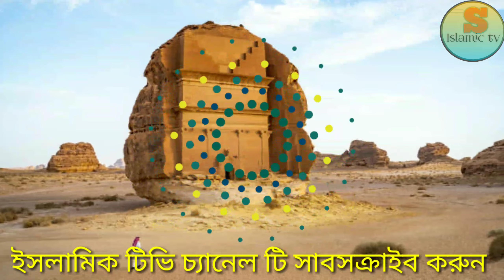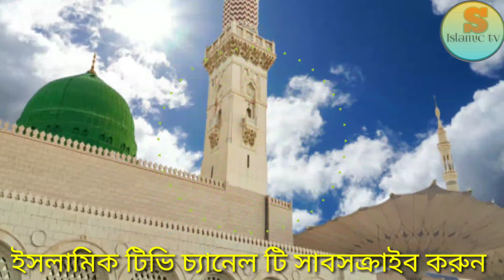নূরে মদীনা গজল ।। শিল্পী সাবিনা ইয়াসমিন।। Islamic tv channel #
গজল শুনে চোখে জল ধরে রাখতে পারবেন না।। bangla gojol।। Islamic tv channel #
Islamic tv channel
আসসালামু আলাইকুম সুপ্রিয় দর্শক আসা করছি আপনারা সবাই ভালো আছেন আপনাদের দোয়াতে আমিও অনেক ভালো আছি

সঙ্গীত কার না ভালো লাগে। সুর কে না পছন্দ করে তাই আমরা অনেক পরিশ্রম করে একটা ইসলামিক গজল আপনাদের সামনে উপস্থাপন করেছি